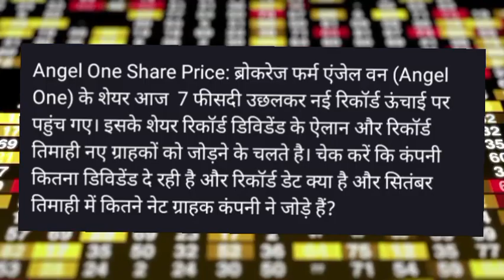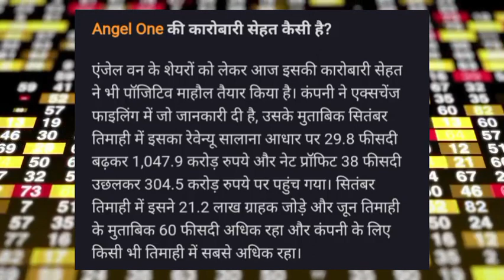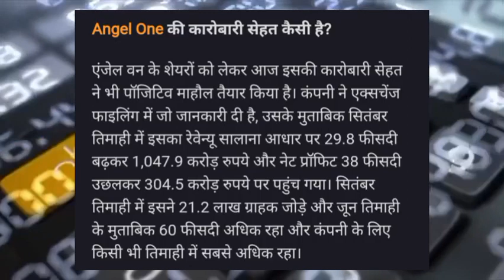Angel One Share target! Angel One Share latest news today! Angel One Share news